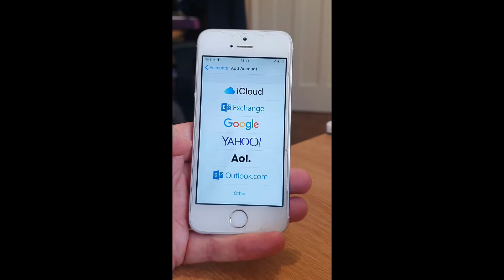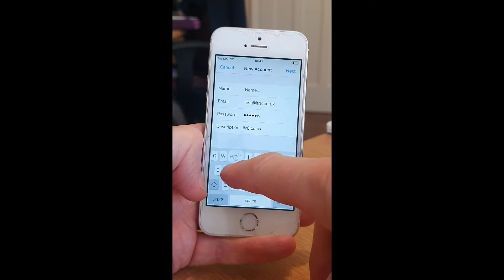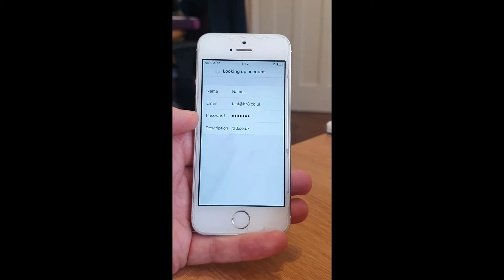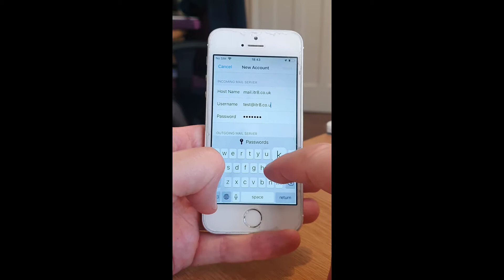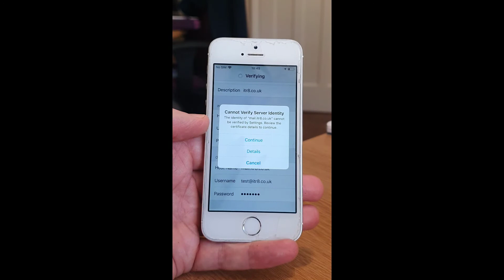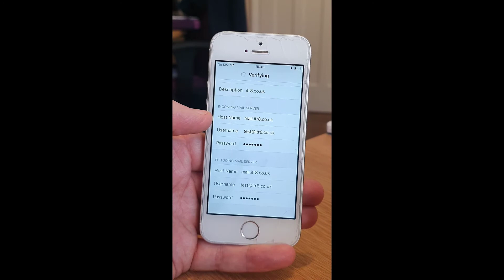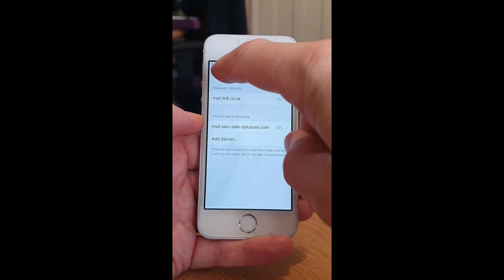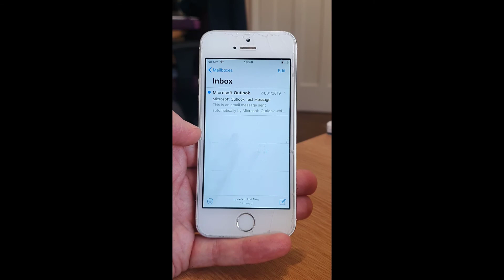Setting up IMAP Email on Apple iOS devices such as iPhone and iPad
Learn how to add a your professioal email to your Apple iOS device.
We walk you through setting up incoming mail server (IMAP) and outgoing mail server (SMTP).
You will earn how to choose the correct SSL settings and incoming port (143) and outgoing port (25)
We setup the devce to use the generic mail app.